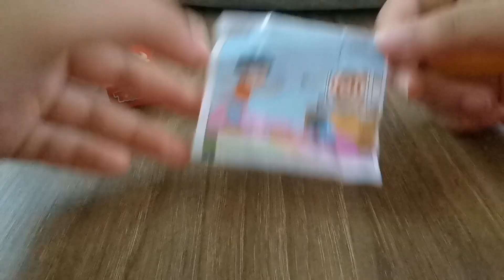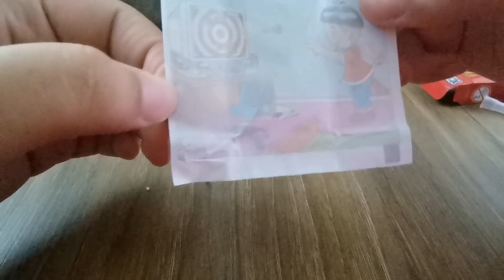toybox candy unwrapping series